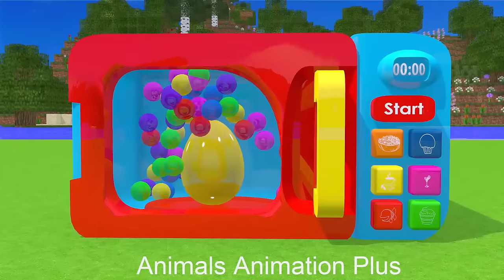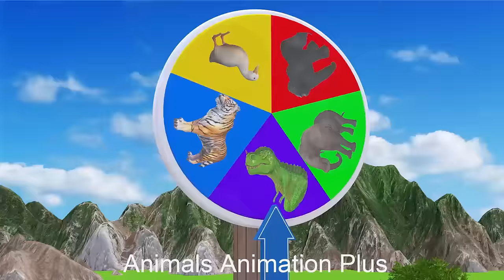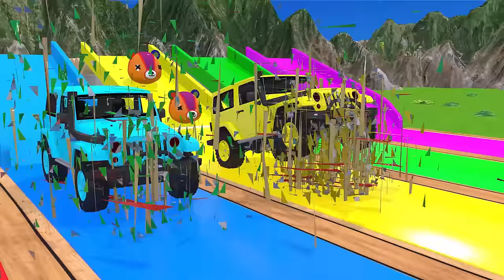Paint Animals Boar Chicken Hamster Cat Dog Gorilla Tiger Elephant Zebra Fountain Crossing Animals